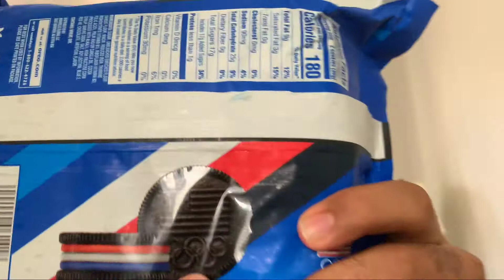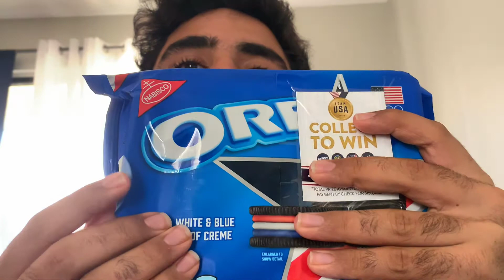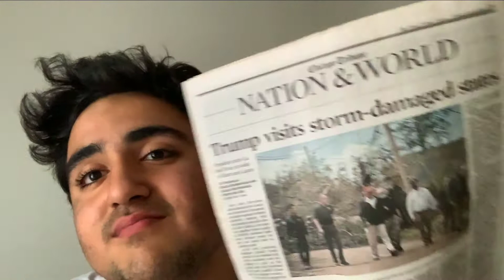LOST IN NOTHINGNESS.. | TKB Vlog 5